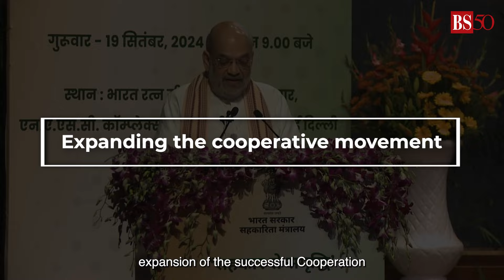Amit Shah launches White Revolution 2.0: What is it; know key details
Union Home Minister Amit Shah launched White Revolution 2.0 on September 19. It is aimed at revolutionising India’s dairy cooperative sector, creating jobs and empowering women farmers.Watch the video to understand how it works